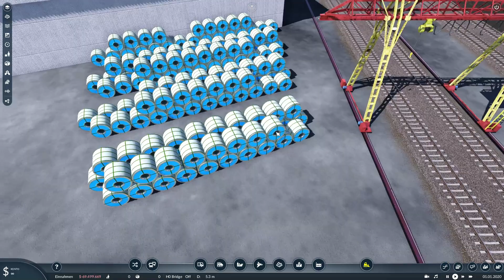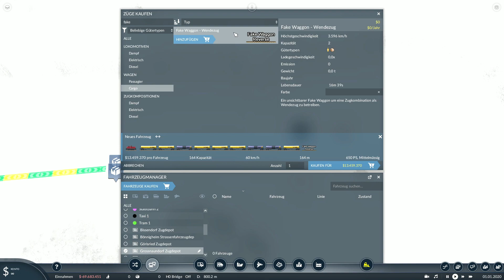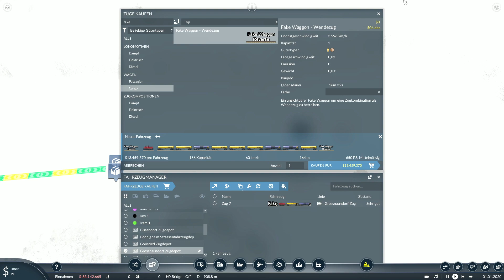Transport Fever 2 | S5 F20 | Hafen | Sabbeln | Schönbau | deutsch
CHECKO-LINKS

CHECKOS-TO-DO-LISTE

noch keine

bisher München, Chur, Innsbruck, Genua

- Uwe Trentzsch
- Nico K. (scrappy1606...)
- David H.
- Trekker 6
- Epix
- Steffoplay
- gerolt boelen 1807
- Raffaele Grau

- Remo
- Trekker 6
- Mättu's Ideen
- Markus Barchet
- Steffoplay
- Train Gamer

- Athenari
- Der Bornkessel
- Epix Ungeschnittener Blödsinn
- Fire Fox
- Florian Schneider
- Hannes Monseess
- Marik Kössler
- Markus Barchet
- Nico K.
- otto seife
- Patrick G.
- Remo
- Trekker 6
- ZeckeTobias

CHECKO-SYSTEM

64-GB-Dual Channel DDR4 XMP bei 3.466 MHz

CHECKO-PROJEKTE

CHECKO-KAPITEL

0:00 Intro
1:15 Begrüßung
1:34 Einleitung
9:16 Schönbau

CHECKO-MUSIK

NCS.io